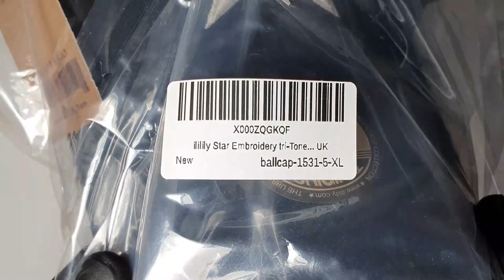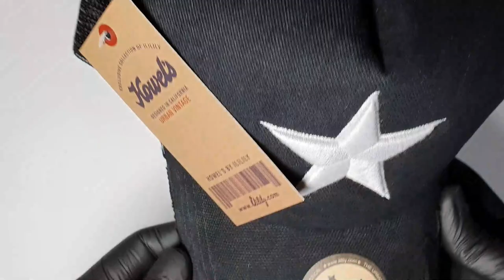ililily Star Embroidery Black White Trucker Hat Cotton Baseball Cap *UNBOXING*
Style: vintage classic cotton mesh pre-curved baseball cap with adjustable snapback in 3 colours

Trim: BIG STAR embroidery casual baseball cap. five small black stars embroidery detail on back of cap.

60% Cotton, 40% Polyester

Baseball
Brim: simple stylish trucker hat with vintage pre-curved distressed denim like tweed brim

Crown: cotton round with foam at back of crown to ENSURE COMFORT. solid mesh back for ventilation. round top button. inner of cap is lined with sweatband for optimal wearing comfort.

Inner band: approx. [M] 57cm(7 1/8) [XL] 62cm(7 3/4) / brim width: approx. 2.95"/ 7.5cm

ALL PRODUCTS UNBOXED ARE PURCHASED BY MYSELF